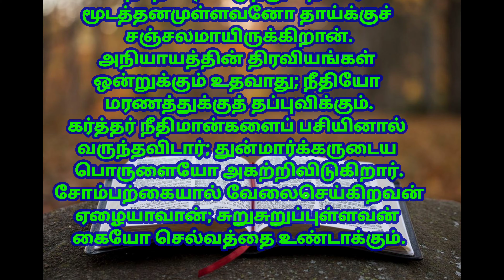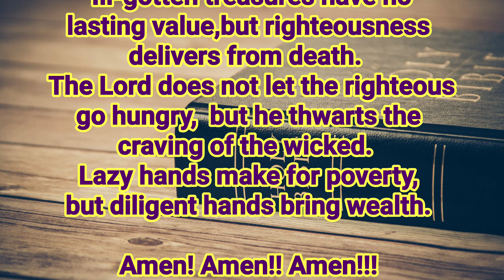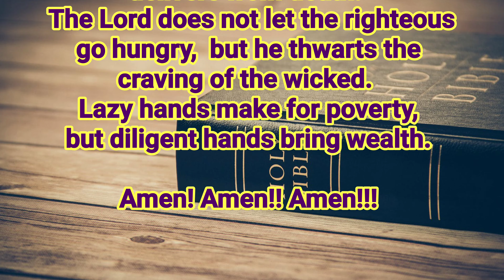god's words for me today 08-01-2021 | Todays Bible Verse